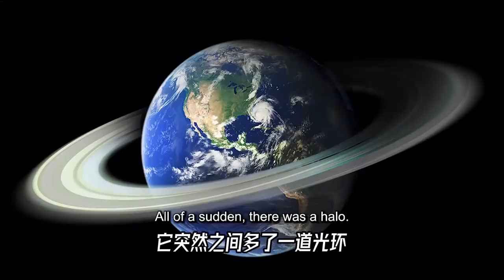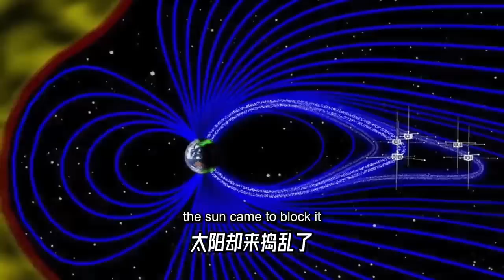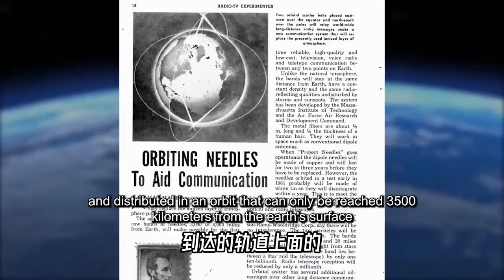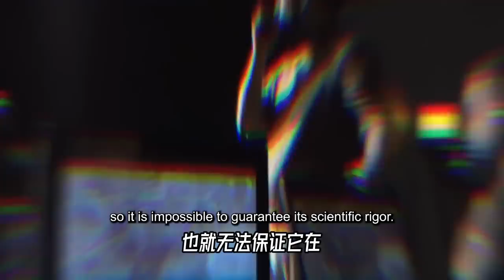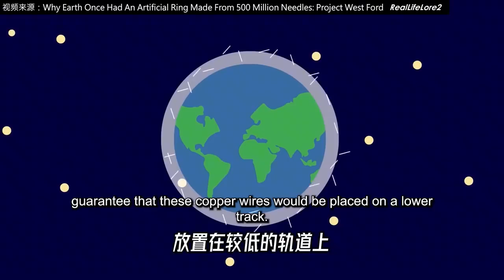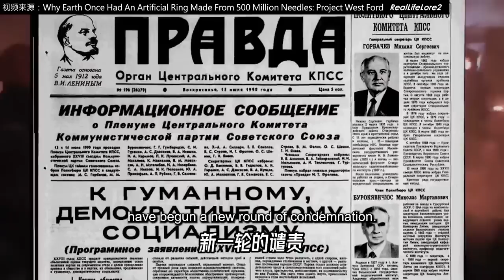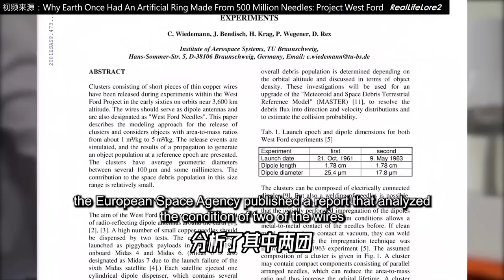那一年，地球曾有光环，世界却摇摇欲坠，为什么？【科学火箭叔】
本频道制作的所有视频都是为了向观众传递有趣的科普知识，绝对符合平台的使用政策。 1963年的夏天，地球看起来很可能看起来更像另一个土星，因为，它突然之间多了个光环，为什么？今天给你分享个故事，非常离奇，但它还就是真真切切的发生过，把整个世界都吓得不轻。